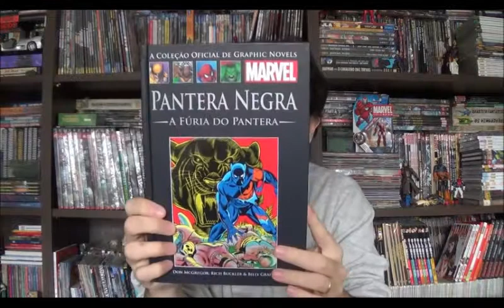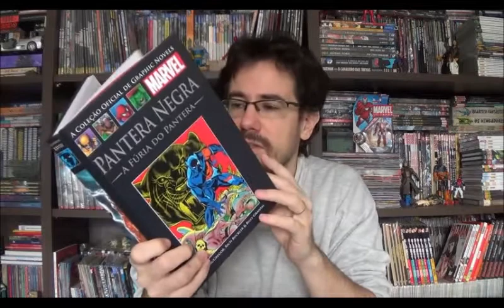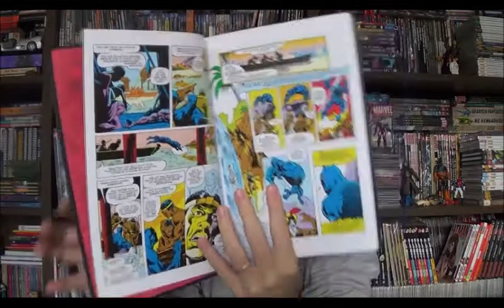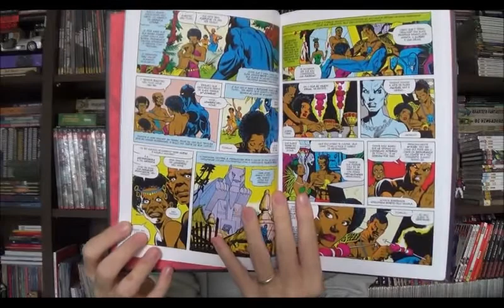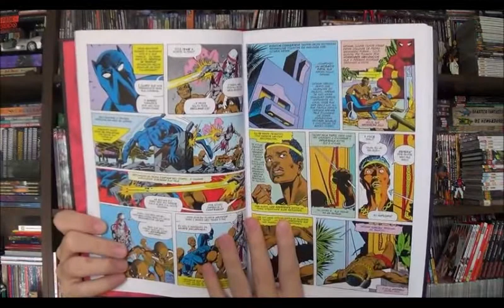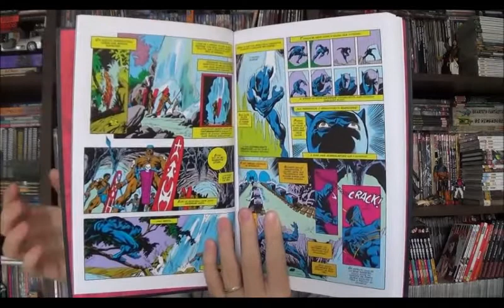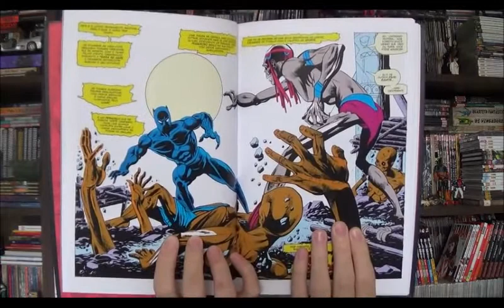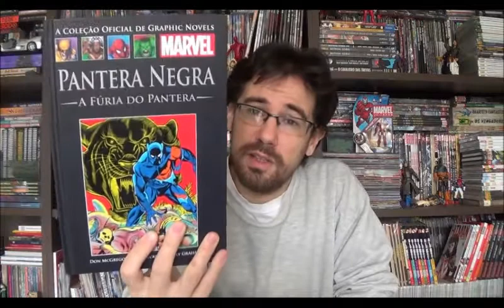Chapéu do Presto Especial - Pantera Negra - a fúria do Pantera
Bem-vindos a mais um Chapéu do Presto, no programa de hoje vamos pegar mais um clássico da Marvel lançado recentemente pela Salvat: Pantera Negra - a fúria do Pantera. Essa edição compila as edições 6 a 12 de Jungle Action que foi publicada originalmente nos EUA no início dos anos 70. Com roteiros de Don McGregor e arte e finalização se dividindo entre diversos artistas,  entre eles Gil Kane e Klaus Janson.